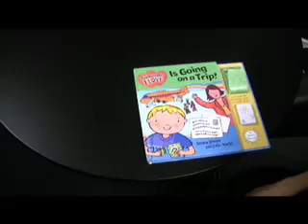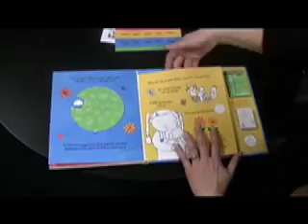Someone I Love is Going on a Trip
Book demonstration